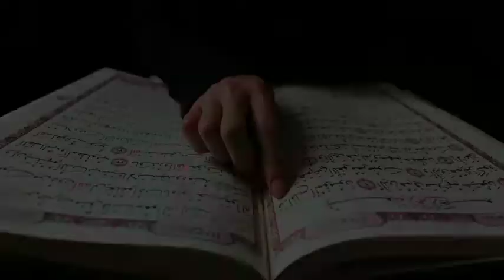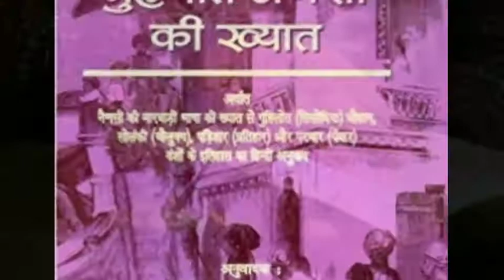History of sahjahan||Mughal dynasty||Mughal samrajya||Audrey truschke mughal empire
it's shows the fact about the shahjahan.
when he was declared a mutiny against the Mughal badshah jahangir (Father of him).
it's was a period during 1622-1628.

Jahangir ordered to killed a sahjahan.
it's described in the khyat of muhnaut nainsi.